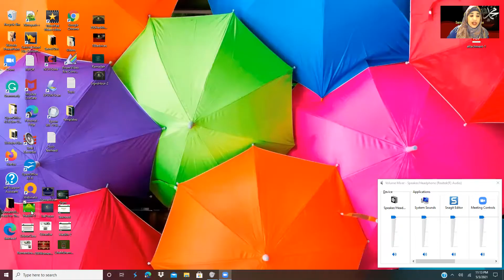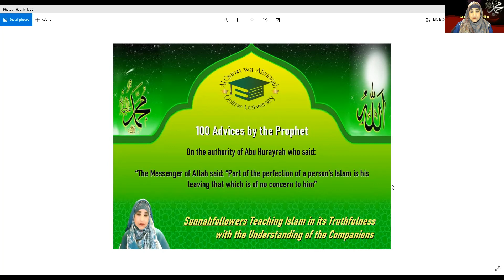100 Advices by the Prophet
On the authority of Abu Hurayrah (may Allah be pleased with him) who said: “The Messenger of Allah (peace and blessings of Allah be upon him) said: “Part of the perfection of a person’s Islam is his leaving that which is of no concern to him”